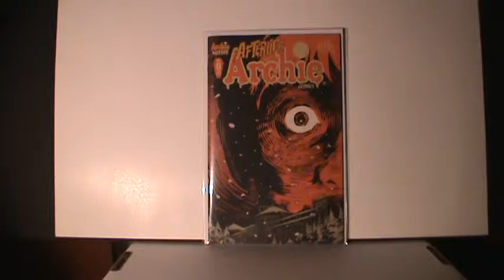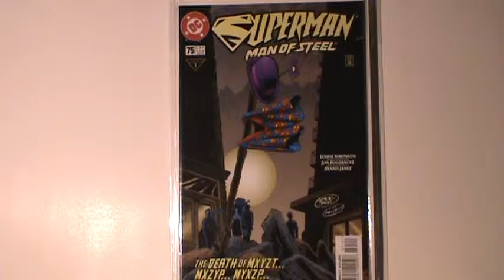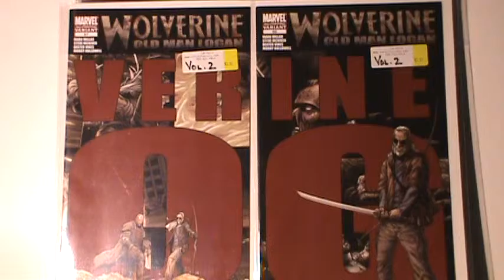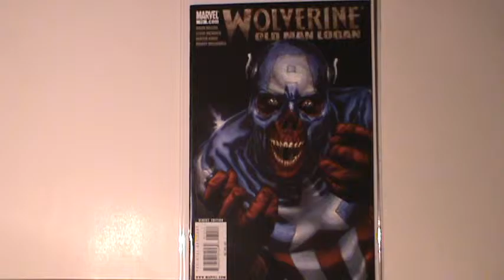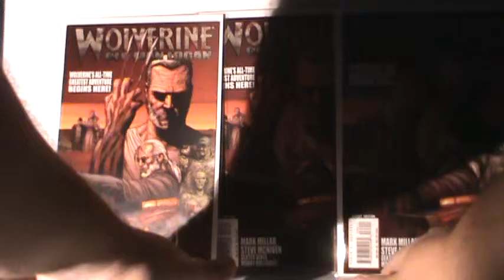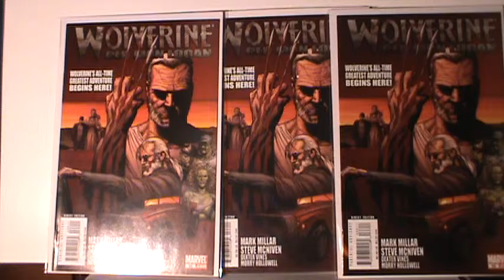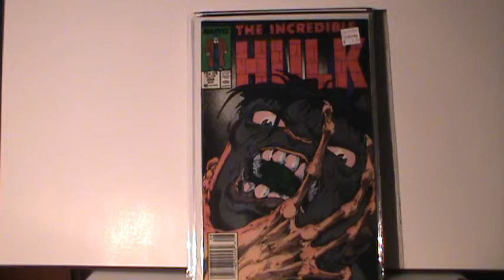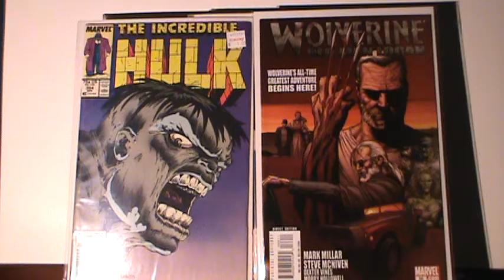Comic Haul #5 HOT BOOK ALERT! Stealth Buys!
Check out this hot book alert and stealth buys video.